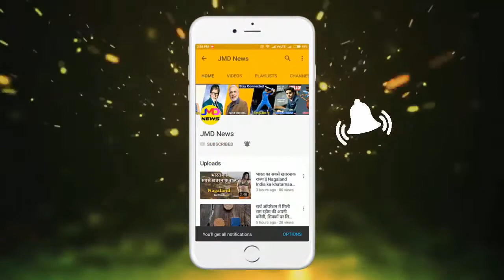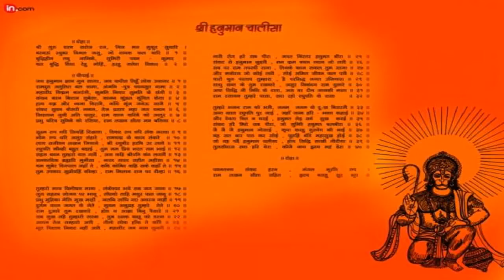कल 16 सितम्बर एकादशी एक लोहे की कील खुद माँ लक्ष्मी दौड़ी चली आयेगी आपके घर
Ekadashii
Ekadashii vart
Ekadashii mantra
Ekadashii ke upay

Shanivaar ke upay

Lohe ki kiil ke upay
Lohe ki kiil ke fayde

upay
chamtkarii upay
asardar upay
chamtkaarii smadhan
smadhan
upay hi upay